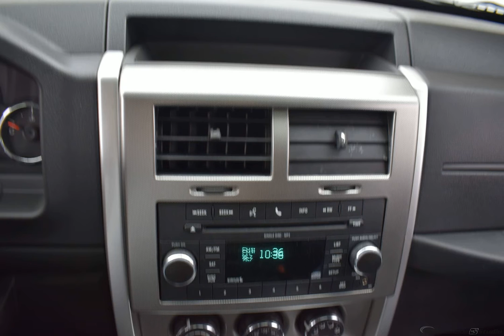2010 Bright Silver Metallic Clearcoat Jeep Liberty 4D Sport Utility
Used 2010 Bright Silver Metallic Clearcoat Jeep Liberty 4D Sport Utility Limited Dark Slate Gray
ONE OWNER, NON SMOKER, LOCAL TRADE, Liberty Limited, 4D Sport Utility, 4-Speed Automatic VLP, 4WD.

Reviews:
  * You'll like the Jeep Liberty if you want a mid-size SUV with rugged good looks, room for five and go-anywhere off-road capabilities. Plus, the Sky Slider Roof lets you have open air fun without the added noise and security concerns of owning a soft-top Jeep Wrangler. Source: KBB.com
Options And Features: